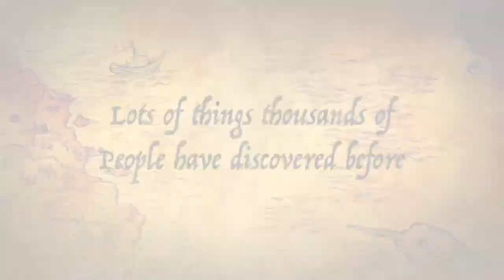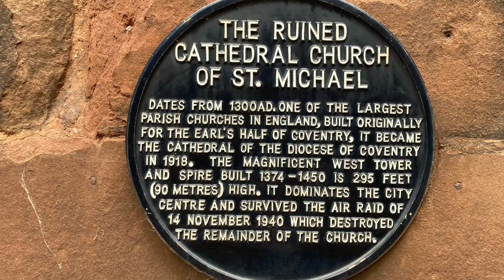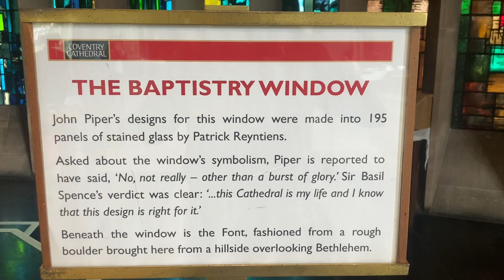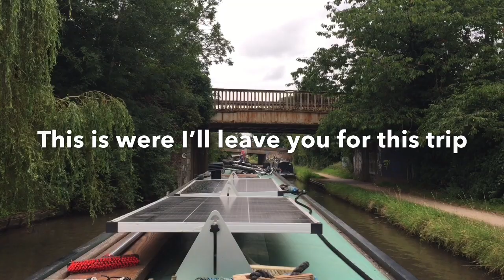Vlog 23 Epic Journey North - part 7( Hawkesburry Junction to Nuneaton)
in this episode i leave the North Oxford canal and turn onto the Coventery Canal to  continue my journey up to  The macclesfield. stoping at Nuneaton